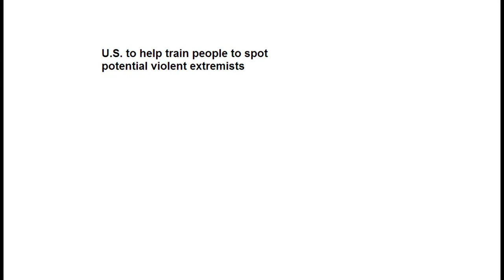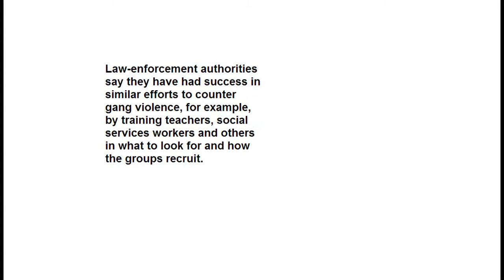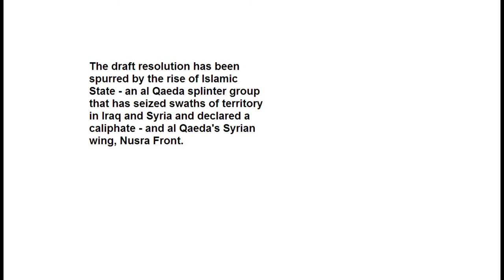U.S. to help train people to spot potential violent extremists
The U.S. government launched a program on Monday to reach out to key members of communities across the country to try to stop radicalized young people joining Islamic State and other extremist groups fighting in Syria and Iraq.

"Today, few threats are more urgent than the threat posed by violent extremism," Attorney General Eric Holder said in a video announcing the program.